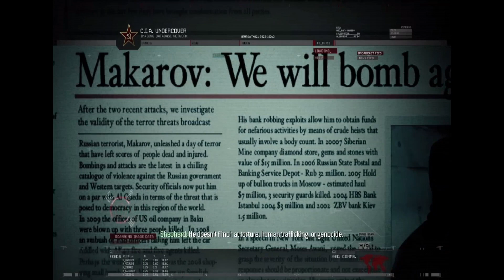NO RUSSIAN! - Call of Duty Modern Warfare 2 Episode 3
Remember... No Russian!